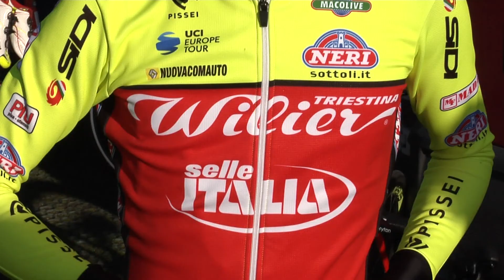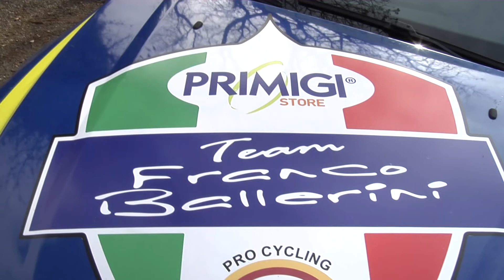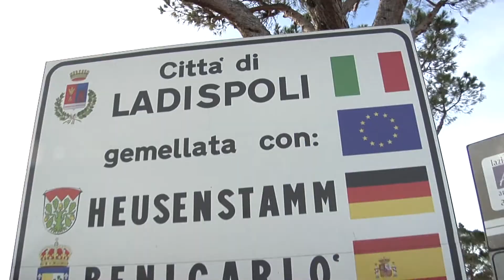spot wilier a ladispoli